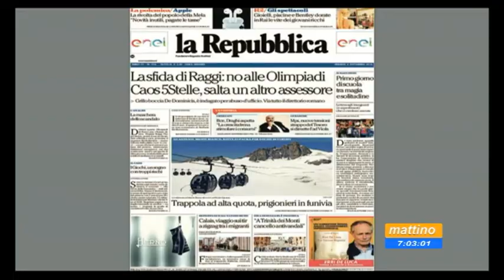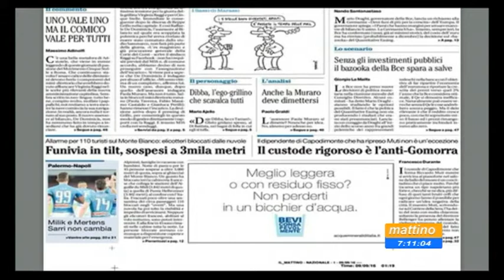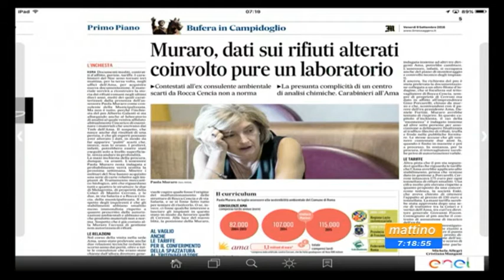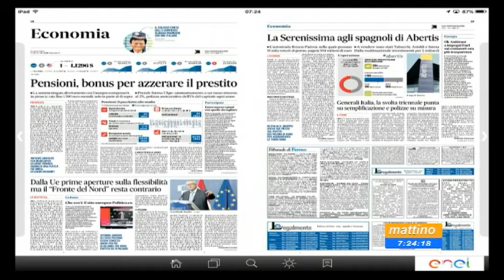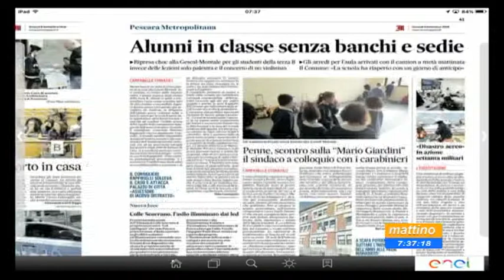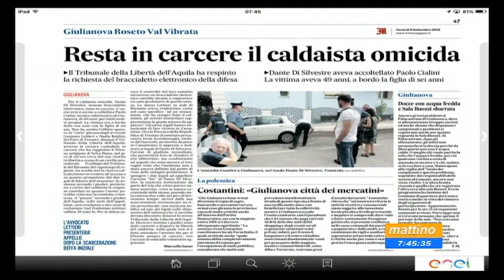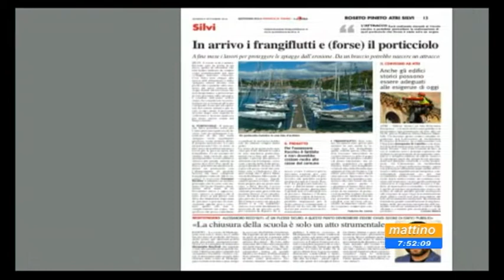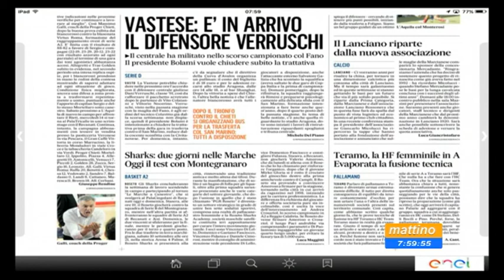Mattino 6 Rassegna Stampa Venerdi 8 settembre 2016